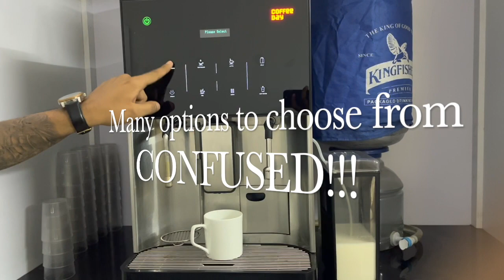How to make best perfect cappuccino coffee easily 🤩|| ऐसे बनती है बेस्ट कॉफ़ी॥॥